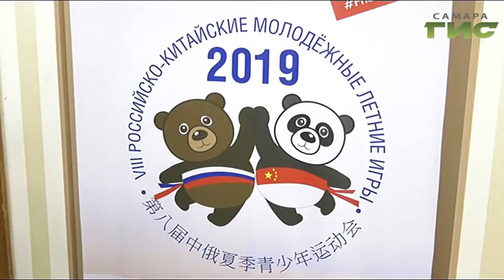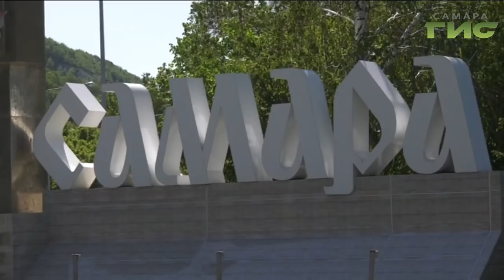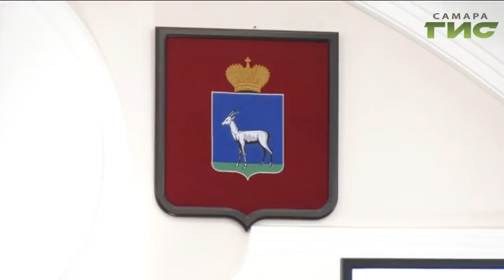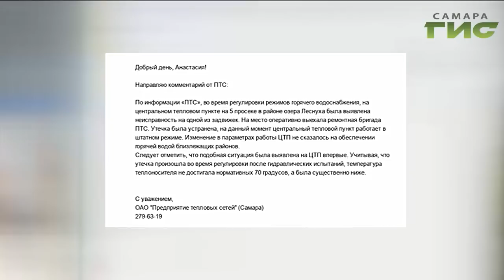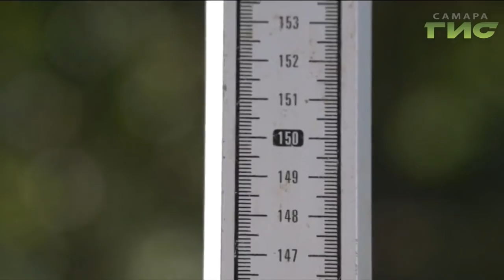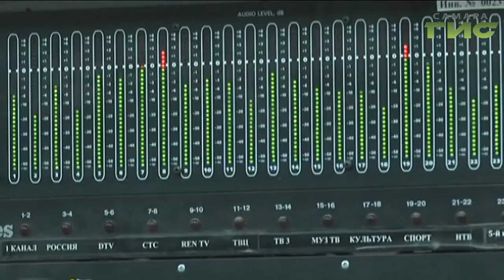"События" от 14.06.2019 (вечер)